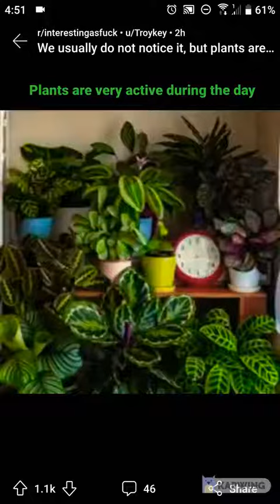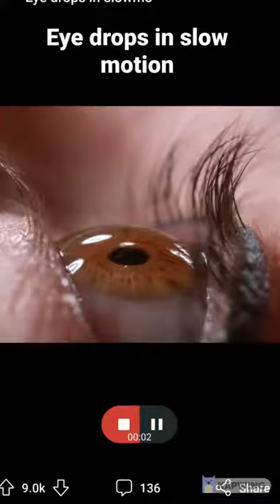Land diving, Plants moving, Mini tornado and more - Interesting video